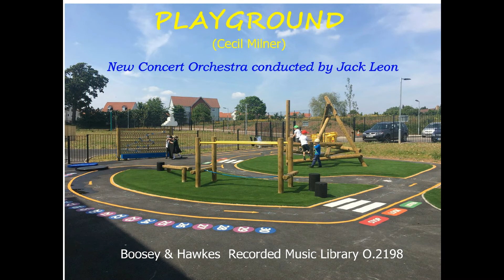Playground - Cecil Milner - New Concert Orchestra/Jack Leon - B and H O.2198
Edward Cecil Milner (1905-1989) was a British composer, arranger and conductor who spent a part of his career beginning in 1952 with Mantovani as arranger for the world famous orchestra.
In fact Cecil Milner was much in demand as an arranger, especially for the Chappell library.
(When Vivian Ellis handed in the bones of a train movement tune in 1947 which had come to him on a journey from Paddington to Taunton, it was Cecil Milner's arrangement that turned it into the famous “Coronation Scot” that we know and love today.)
But Milner could certainly knock out a tune or two himself. “Fly Past” comes to mind along with “Saluting Base”, “State Drive” and “Mailed Fist”.
From the Boosey and Hawkes library of the late 1940s comes “Playground” played by the New Concert Orchestra conducted by Jack Leon (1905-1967).
It shares disc O.2198 with the Edward White composition “Joie De Vivre”.